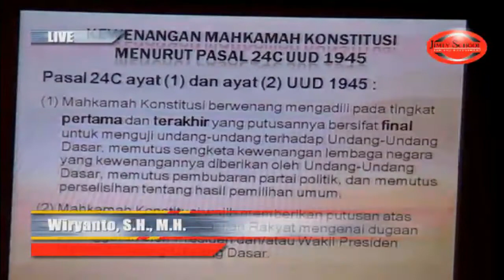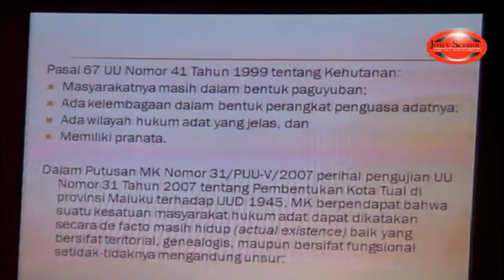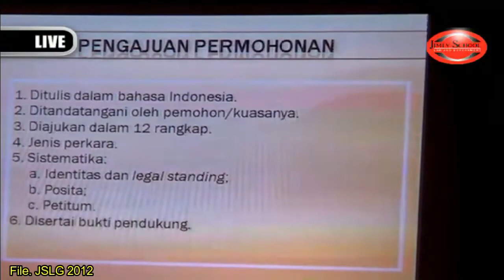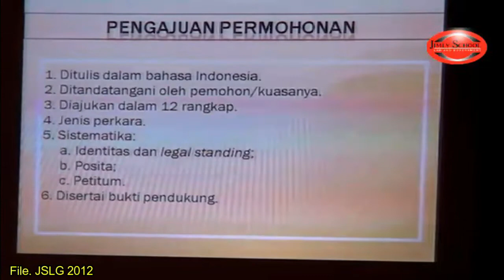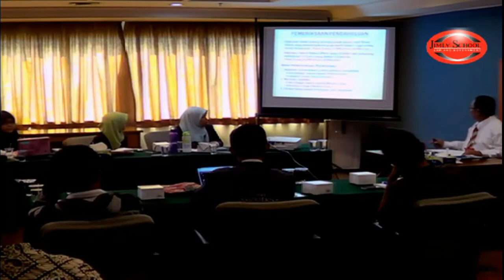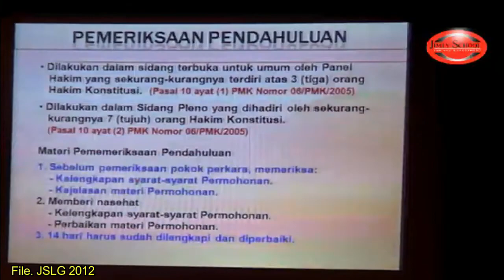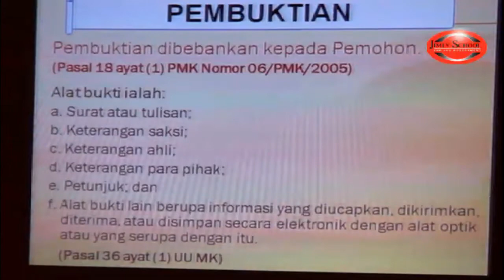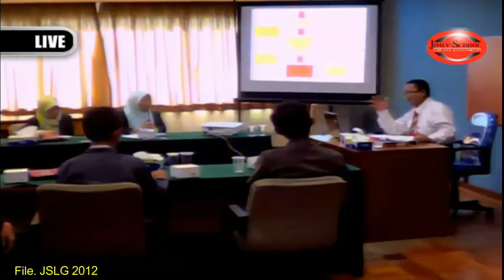DOKUMENTASI KULIAH ONLINE @JIMLY SCHOOL OF LAW AND GOVERNMENT 2012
KULIAH ONLINE " PROSES PENGUJIAN UNDANG - UNDANG DI MAHKAMAH KOSTITUSI RI "
NARASUMBER - WIRYANTO, S.H., M.H.
BERSAMA JIMLY SCHOOL OF LAW AND GOVERNMENT

JSLG OFFICIAL
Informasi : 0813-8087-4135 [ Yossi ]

Jimly School Official
Head Office
Jimly School of Law and Government
Gedung Sarinah lantai 9, Jl. MH Thamrin No 11, Jakarta Pusat 10350